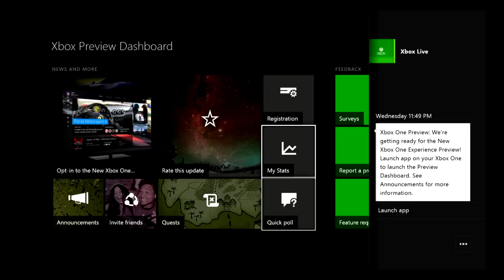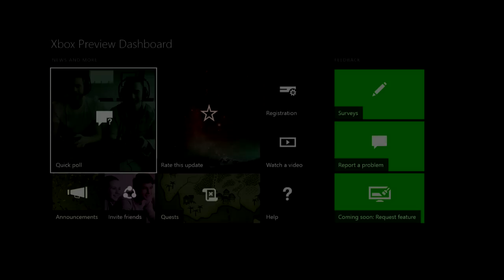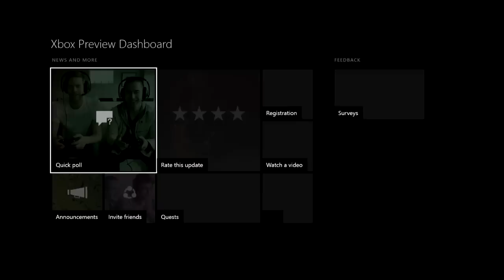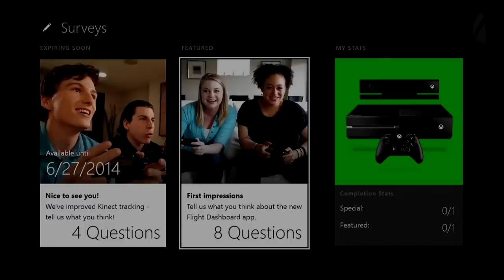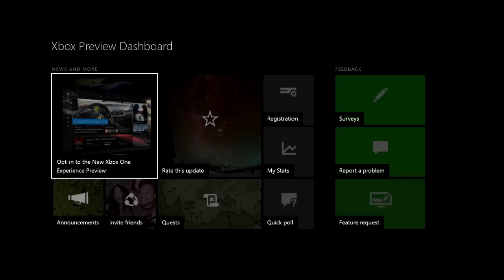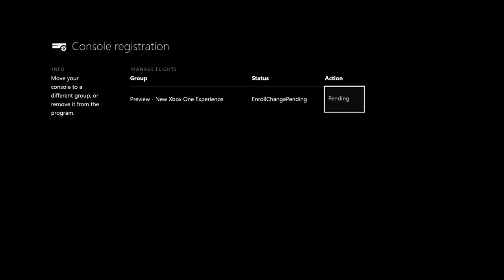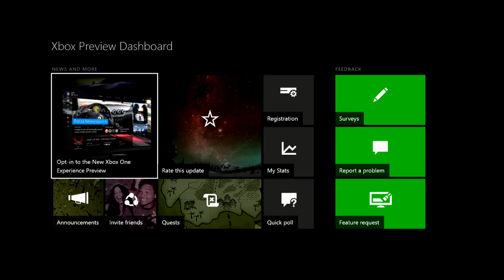XBOX ONE - VOU TESTAR A NOVA DASHBOARD WINDOWS 10 E XBOX PREVIEW DASHBOARD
VÍDEO : XBOX ONE - FUI CONVIDADO PARA TESTAR A NOVA DASHBOARD WINDOWS 10

STEAM : leonardogcastro

Aquele Abraço!

Leo.